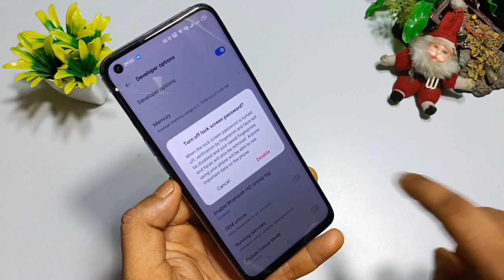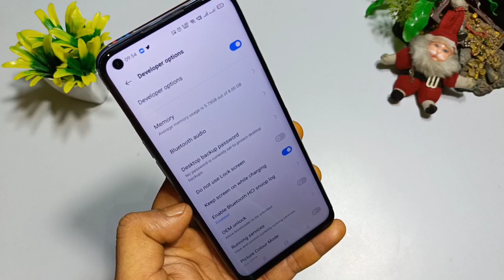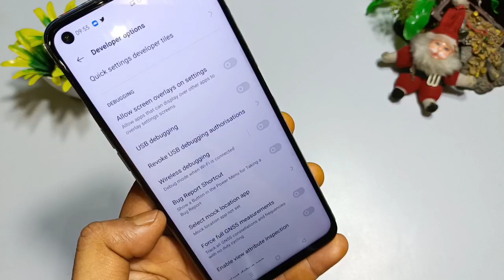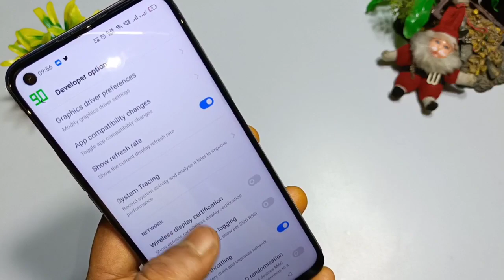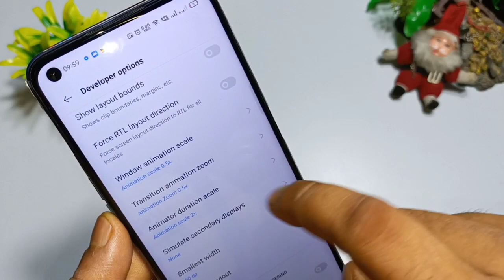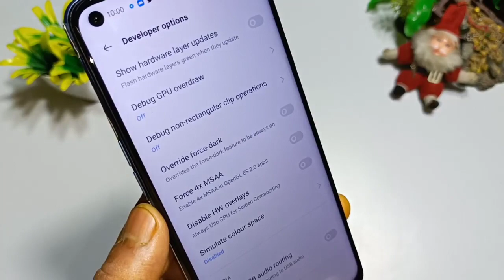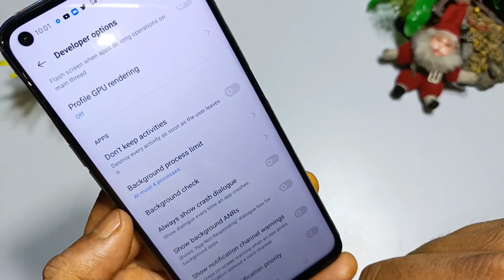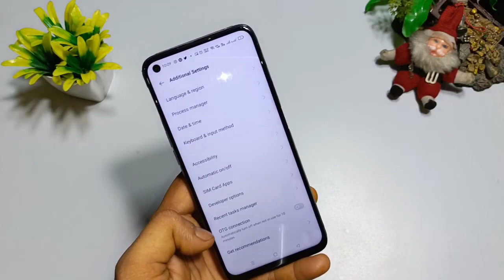Realme/Oppo Developer Options 10+ Tips & Tricks | Realme UI 2.0 Tips & Tricks